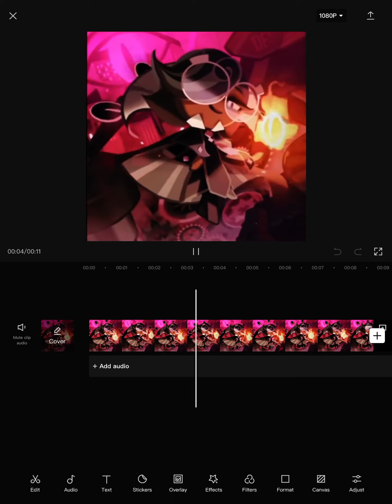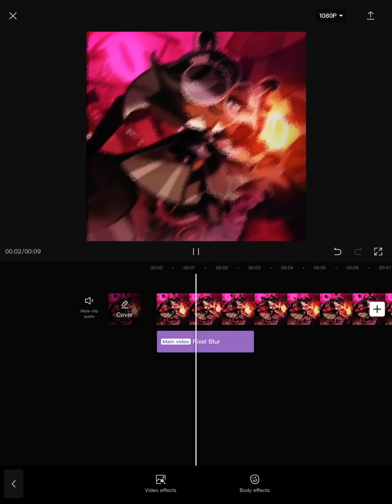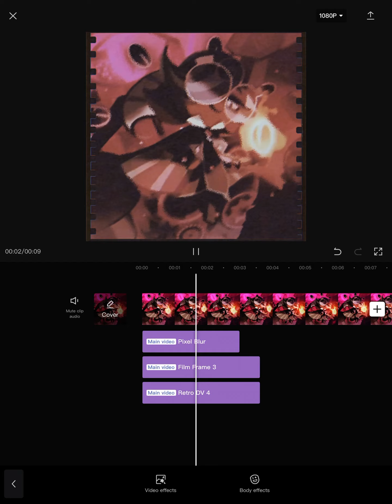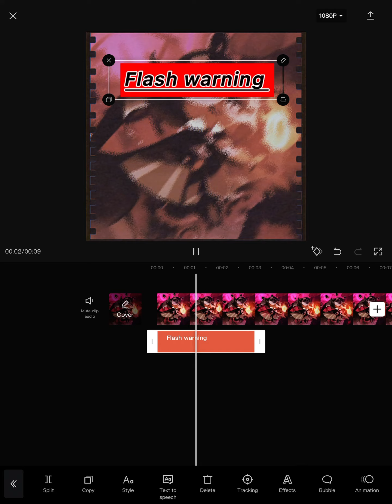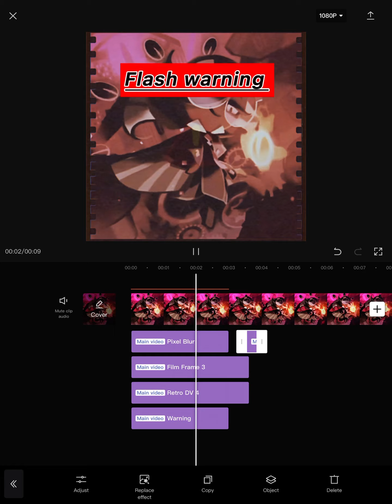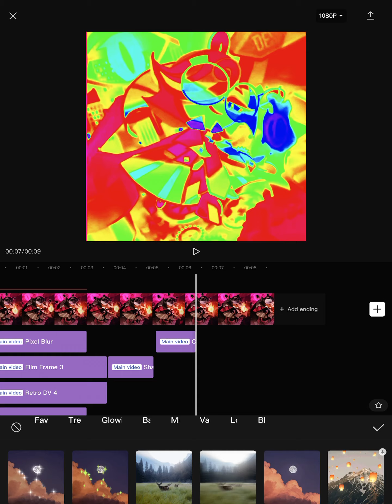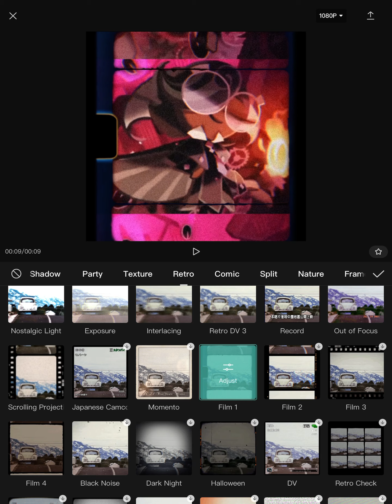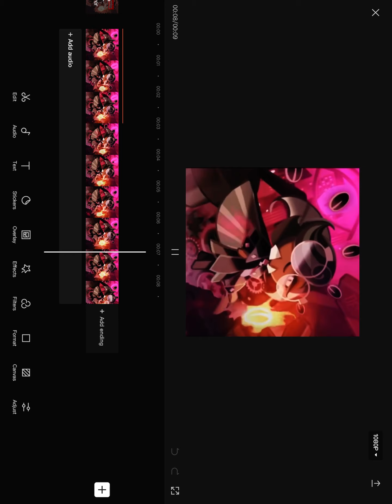Watch me make a edit :)